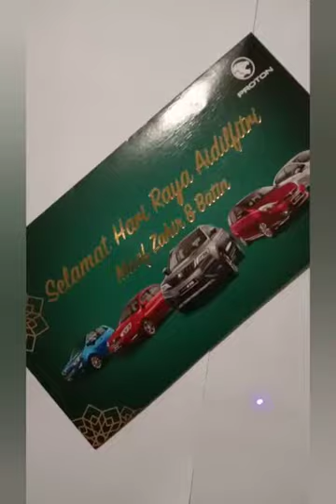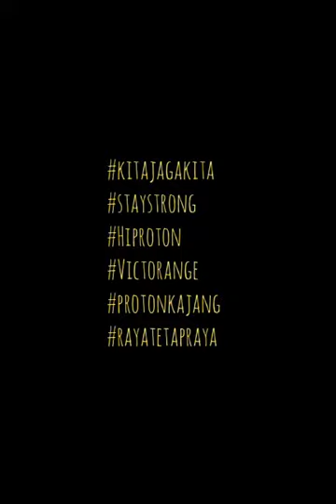Selamat Hari Raya Aidilfitri 2020